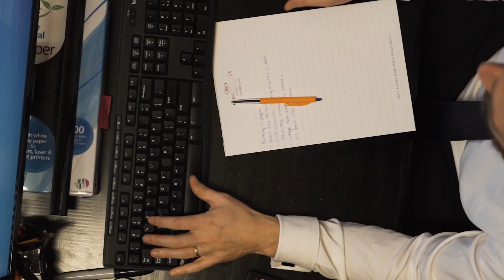Let's Go - walk to work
Make your commute an adventure.